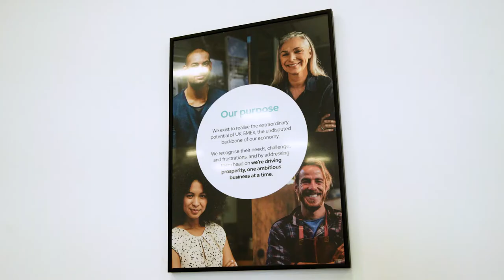Recognise Bank - Better banking for the UK's SMEs | Mambu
Recognise Bank Limited is a subsidiary of the City of London Group and it was formed to provide financial services to the UK small and medium enterprises sector as well as the retail and business savings markets.